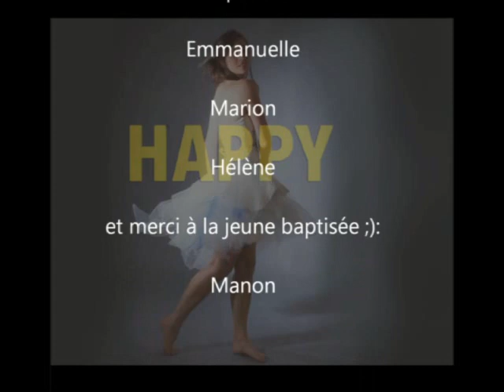Le clip Happy des mariées signé Edith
Petit retour sur une vidéo "happy" pour vous amener de la bonne humeur en cette période de confinement.